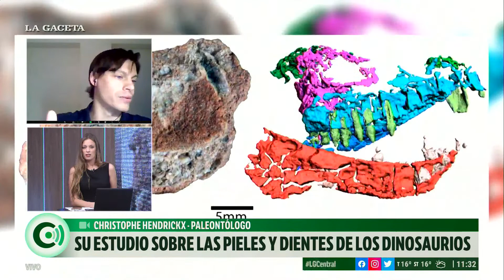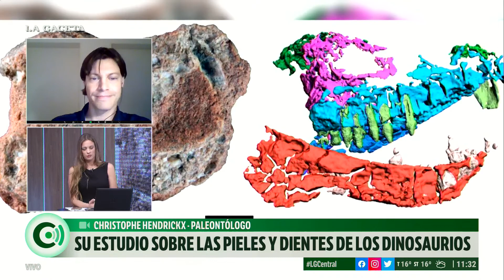"Argentina es un paraíso para los paleontólogos" un grupo estudia a los cinodontes en Tucumán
Mirá el continuo informativo de LA GACETA.